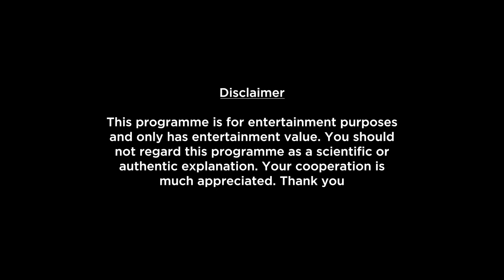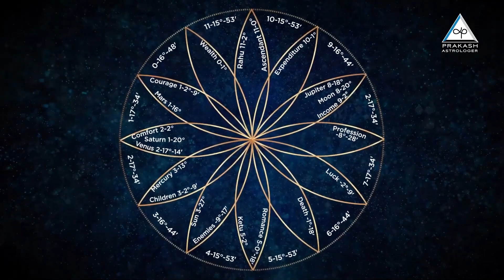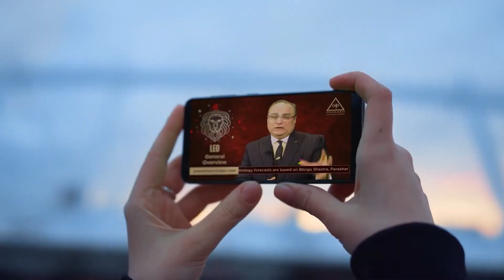Cancer Weekly Horoscope Video For 8th April 2024 | Preview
Here is your 8th April Weekly Horoscope. In this video we will be covering your health, education, romance, relationship, career, job, profession and conclusion within this Weekly Forecast. Please note that this horoscope video is based on your Moon Sign and does not include Tasks, Precautions and Chanting.